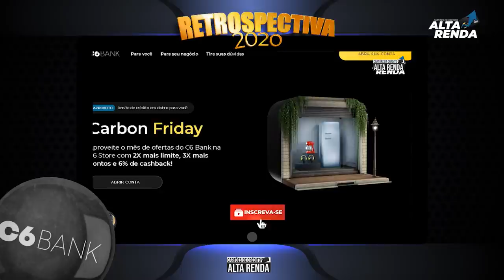💳NUBANK,CREDICARD,BANCO INTER,C6BANK,C6TAG,NOVO CREDICARD, RETROSPECTIVA 2020, QUAL VOCÊ ESCOLHEU?